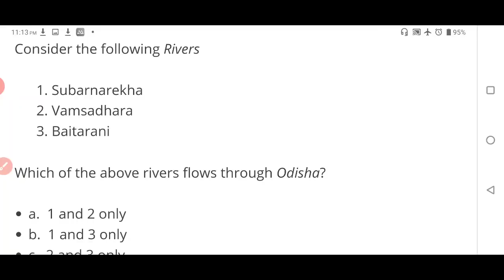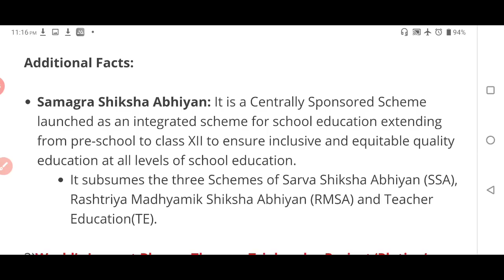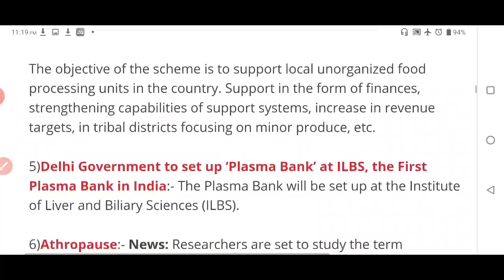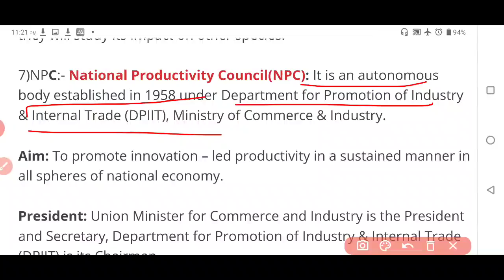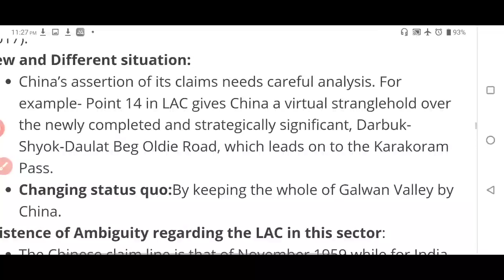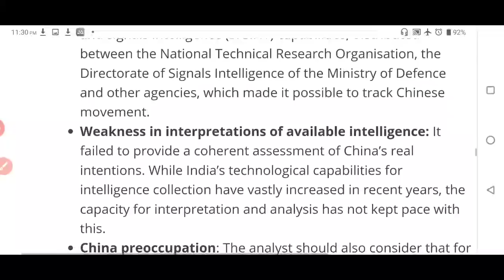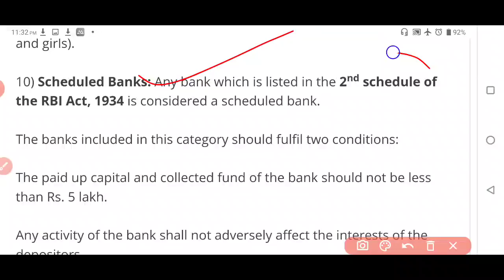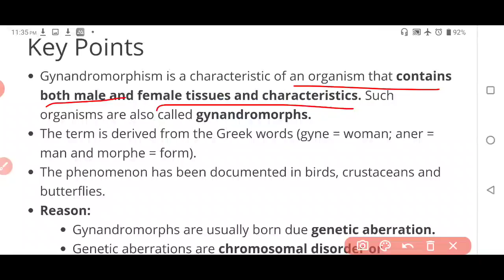The Hindu Newspaper 29th June 2020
Link For Registering to Revision Subscription Plan